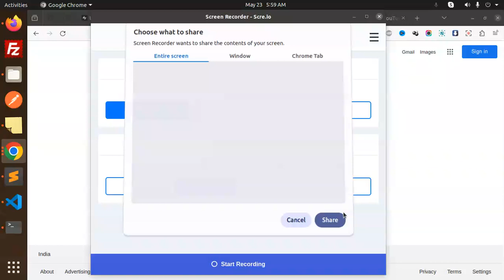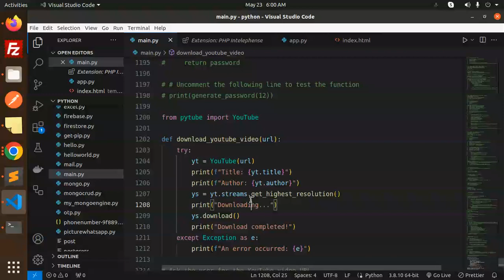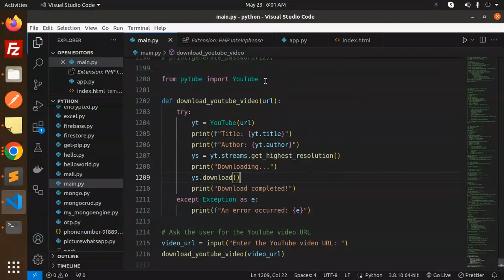📥 How to Download YouTube Videos Using Python 🐍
📥 How to Download YouTube Videos Using Python in 2024! 🐍 | Easy & Fast Method 🚀

In this video, we’re showing you a step-by-step guide on how to download YouTube videos using Python in 2024. 🎉 Whether you're a beginner or a seasoned programmer, this tutorial will walk you through the entire process, making it super easy and fast! 🚀

👨‍💻 What You'll Learn:

    Setting up your Python environment 🛠️
    Installing the necessary libraries 📦
    Writing the Python script to download YouTube videos 📝
    Handling different video formats and qualities 🎥

👀 Watch till the end for some advanced tips and tricks!

🕒 Timestamps:
0:00 - Introduction
1:20 - Setting up Python environment
2:50 - Installing pytube library
4:10 - Writing the download script
7:35 - Choosing video formats
9:00 - Running the script
11:15 - Advanced tips and troubleshooting

🚀 Learn to Download YouTube Videos with Python in ! 🐍
📥 Python Script to Download YouTube Videos | Quick and Easy Guide! 🔥
💡 How to Save YouTube Videos Using Python | Step-by-Step Tutorial  📹
🐍 Download YouTube Videos Like a Pro with Python! 🚀  Edition
🎥 Download YouTube Videos Fast with Python |  Method 🐍
📺 Python Hack: Download YouTube Videos in Minutes! 🔥
🔥 Ultimate Guide to Downloading YouTube Videos with Python ! 🐍
🛠️ How to Download Any YouTube Video Using Python in ! 📥
📽️ Save YouTube Videos with Python | Beginner-Friendly Guide 🐍
🚀 Python Trick: Download YouTube Videos Effortlessly in ! 📥

Nest